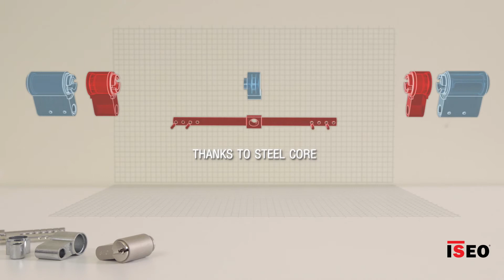LE60 by ISEO - Modular cylinder - ENG